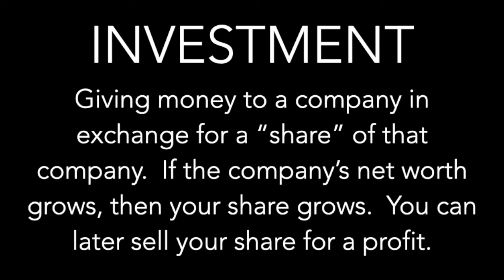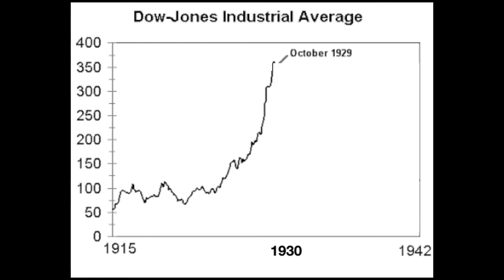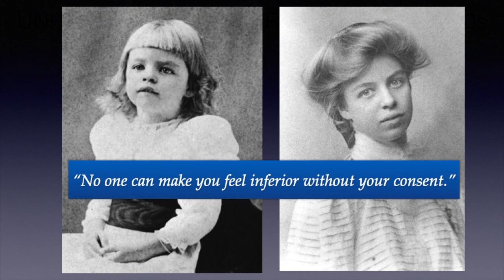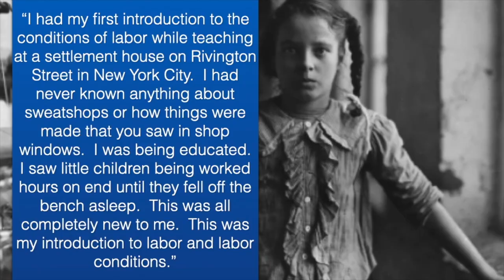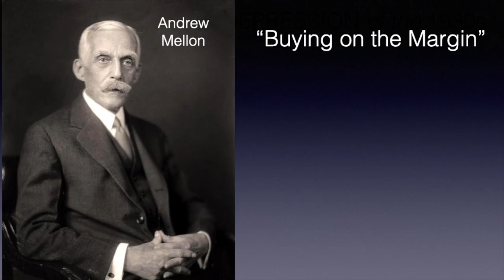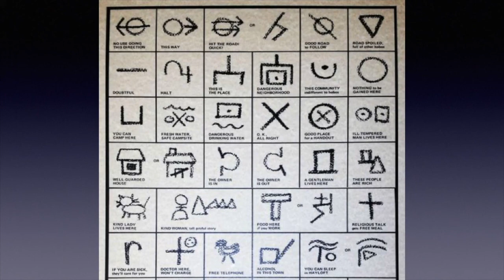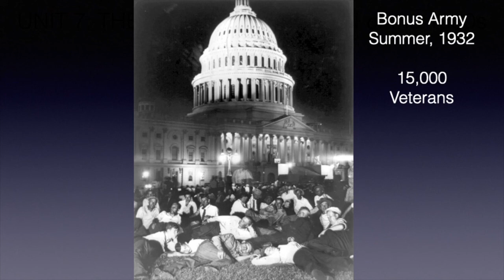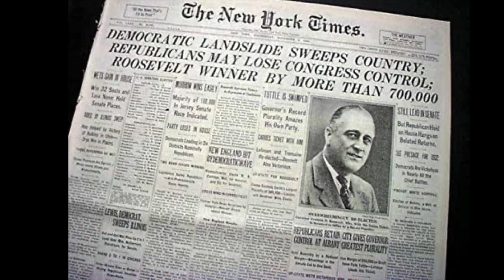Lecture 17: The Great Depression (Part One) (U.S. History ~ Upper Arlington H.S.)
This is a recorded slideshow lecture for my U.S. History students at Upper Arlington High School in Columbus, Ohio.  Go Bears!